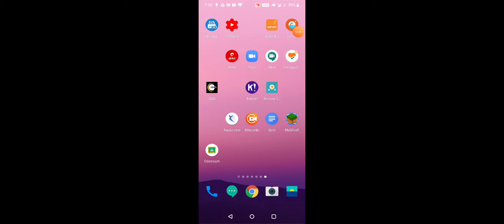Minecraft Survival - Season 1 - Episode 11 [Farm 1]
Building my first farm.